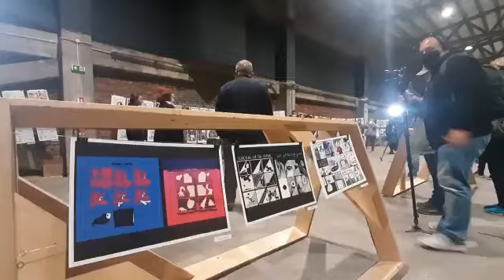Colonia quarnerina del fumetto d’autore e dell’illustrazione